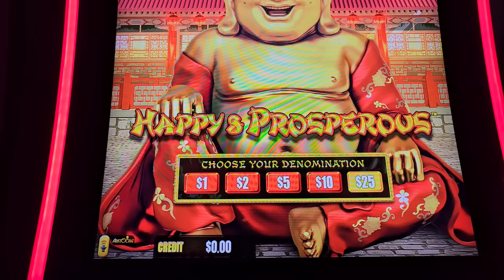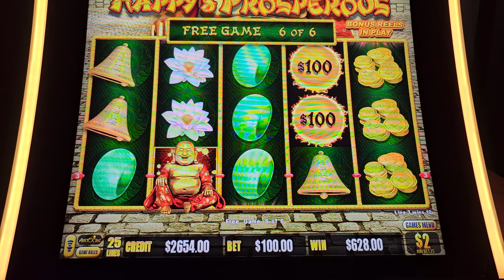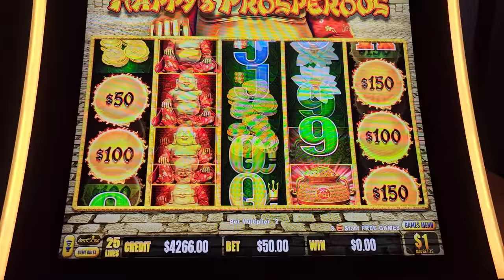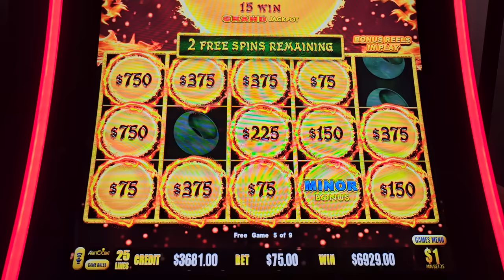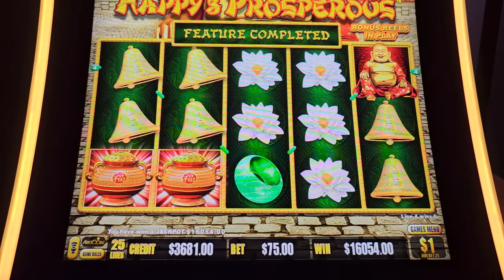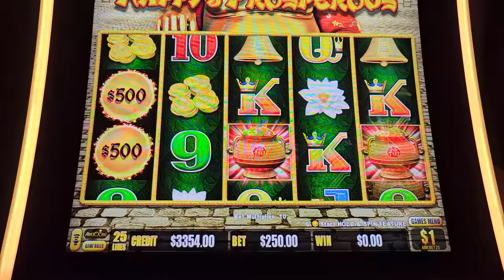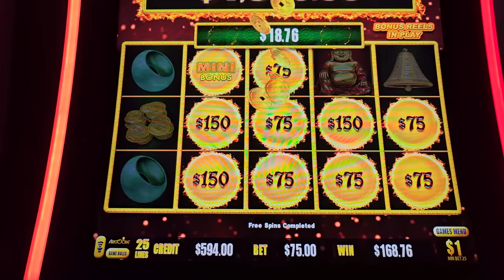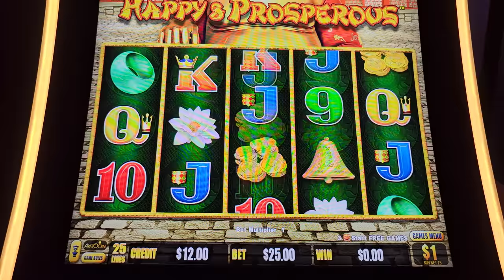MASSIVE JACKPOTS On Million Dollar Dragon Link Slot